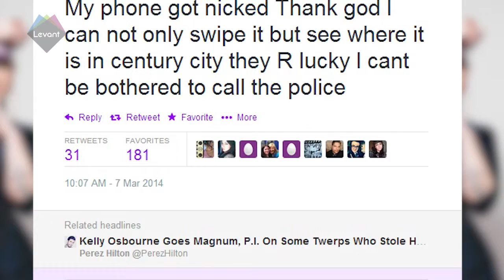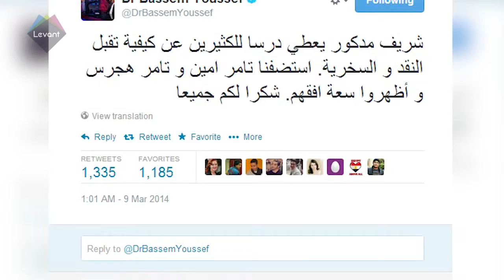Access A-List - Kelly Osborne a PI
Kelly Osborne a PI, Nawal El Zoghbi in Cairo, Bassem Youssef praises Sharif Madkour!